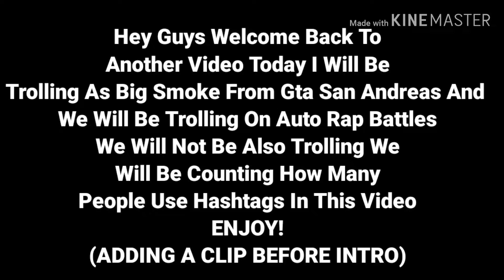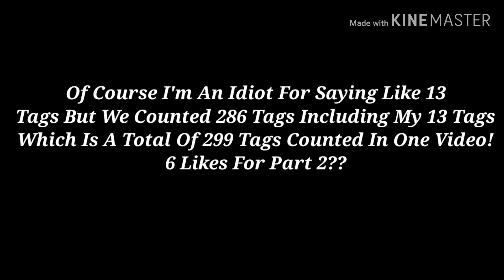Trolling As Big Smoke In ROBLOX (Roblox Funny Moments)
Today I Will Be Trolling As Big Smoke!

Thanks For All The Support On My Videos And My Channel And I´m Out To Chill Peace✌️